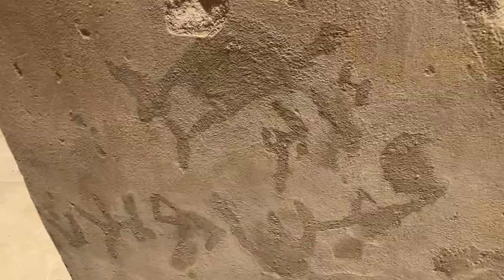Turks Castle or Al Dossaria Castle In Jazan Saudi Arabia 🇸🇦 Travel Vlogs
Turks Castle located in jazan Saudi Arabia on centre of the mountain its a historical built by ottoman empire the Turkish ruler.